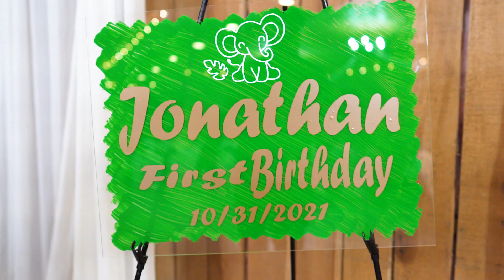JONATHAN'S First Birthday Party Louisville Kentucky